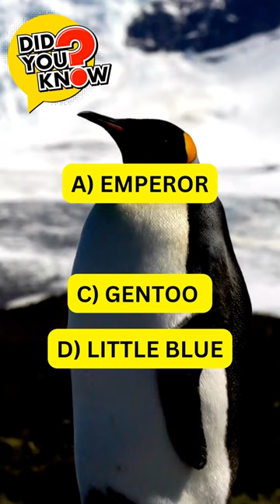Unveiling the World's Biggest Penguin Species!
In this video, we're unveiling the world's biggest penguin species! This amazing animal was found in a remote location on the Antarctic mainland and is massive – much larger than any other penguin species.

Did you know that there are actually 13 different species of penguin? This discovery highlights the incredible diversity of penguins worldwide and the importance of conservation efforts. Watch this video to learn more about the world's largest penguin species and why it's so important!